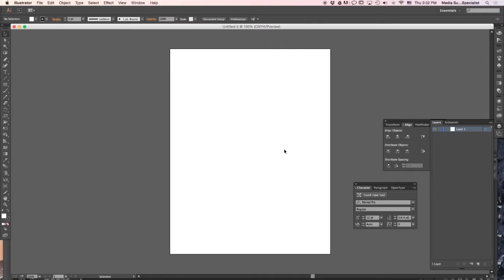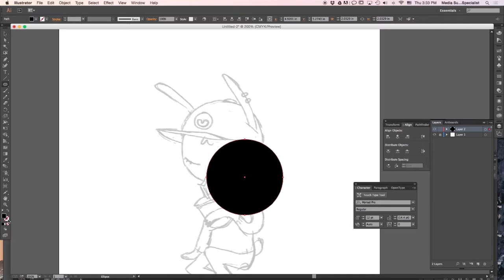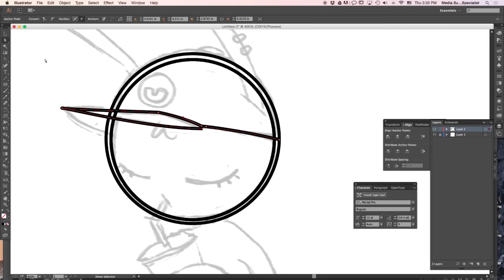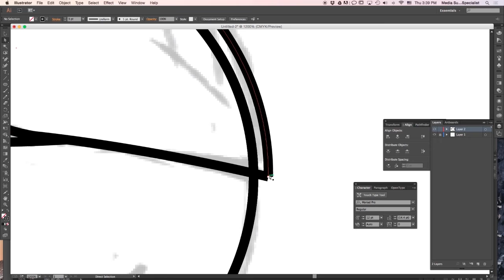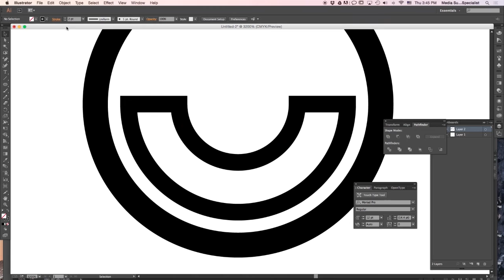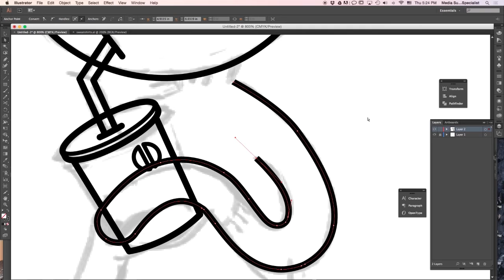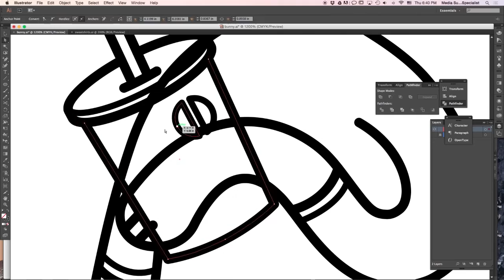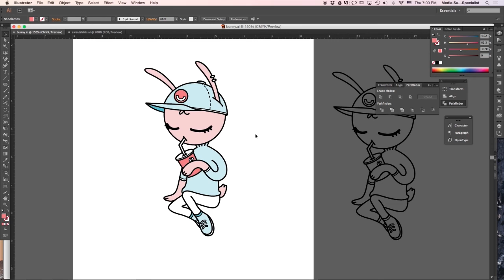Adobe Illustrator: Creating a Complex Vector Object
This advanced Illustrator tutorial walks through the creation of a complex vector object. It mainly covers creating, manipulating, slicing, and joining paths with the selection tools, pen tool, and pathfinder. This tutorial isn't recommended for people who haven't touched Illustrator before, but should be easier to follow along for people who are more familiar with the program.

You can download the sketch being traced over in the tutorial

Tools used in this tutorial:
- pen tool
- add/delete anchor point tools
- convert anchor point tool
- live paint bucket tool
- selection and direction selection tools
- ellipse tool
- pathfinder ~ divide
- for paths: join, outline stroke
- view ~ smart guides